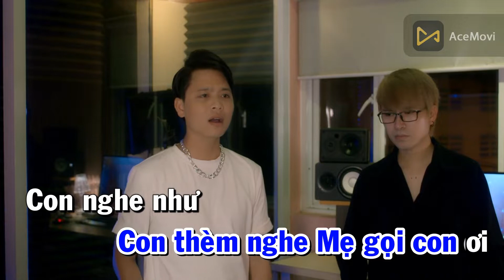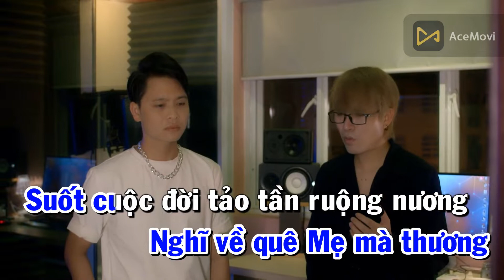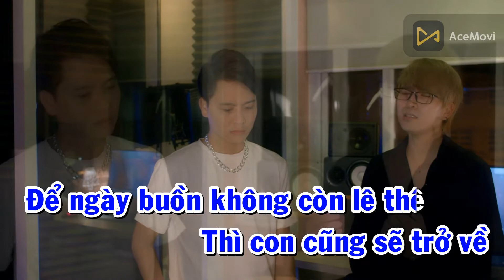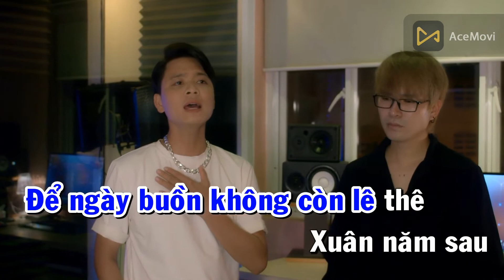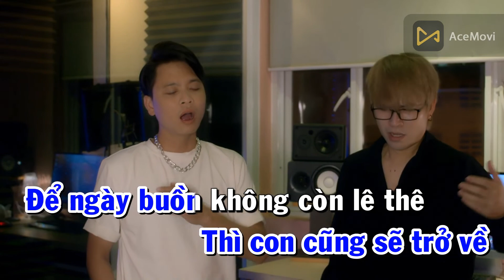Xuân Tha Hương - Khoa Le karaoke - 90 pitch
Xuân Tha Hương - HD Karaoke - 90 pitch